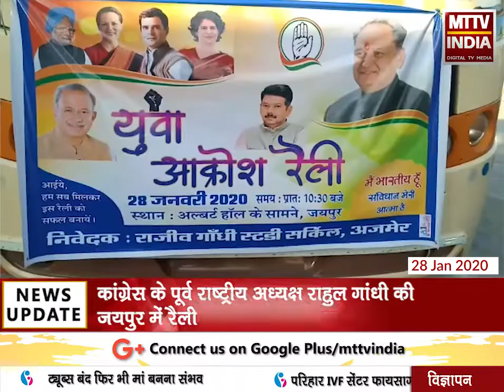AJMER NEWS | कांग्रेस के पूर्व राष्ट्रीय अध्यक्ष राहुल गांधी की जयपुर में रैली | MTTV INDIA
कांग्रेस के पूर्व राष्ट्रीय अध्यक्ष राहुल गांधी की जयपुर में रैली
रैली से पूर्व अजमेर में छात्रो के चोकाने वाले वीडियो आये सामने
जीसीए कॉलेज के कुछ छात्रों ने मुह पर रुमाल बांध कर कॉलेज प्राचार्य एमएल अग्रवाल पर लगाये आरोप
छात्रो ने वीडियो में कहा हमे जबरजस्ती ले जाया जा रहा है जयपुर
छात्रो ने अपनी पहचान छुपाने के पीछे भी बताया बड़ा कारण
छात्रो ने कहा हमे कर सकते है रेस्टीकेट या फिर बना सकते है और कोई दबाव